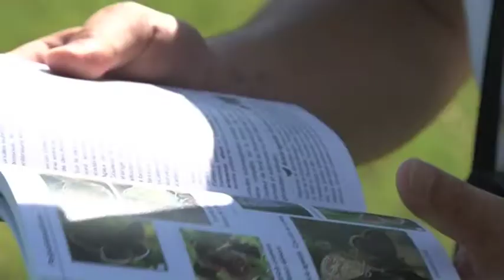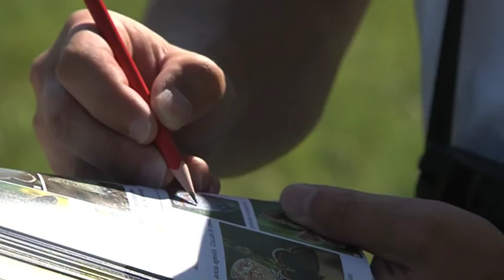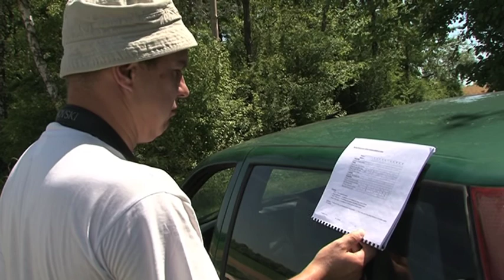Inventaire papillon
La LPO recense les papillons du jour et fait l'étude de l'impact des aménagements.